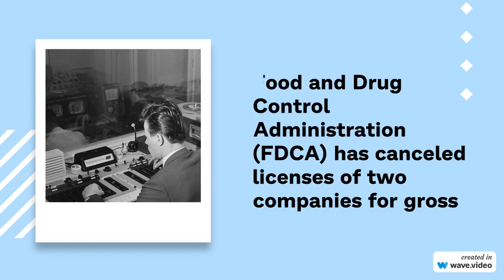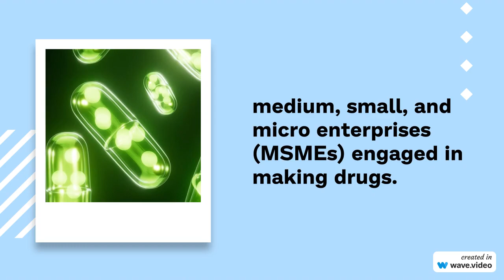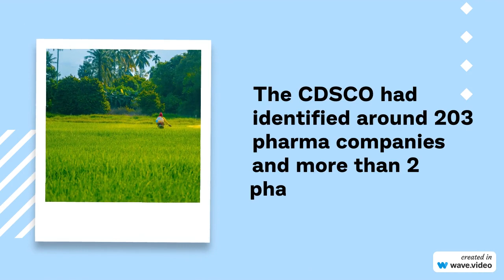Gujarat FDCA cancels Drug Manufacturing licenses 2023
Gujarat FDCA cancels manufacturing licenses of two companies for non-compliance to norms
The Gujarat Food and Drug Control Administration (FDCA) has canceled licenses of two companies for gross non-compliance to norms and stopped production of one company as part of the risk based inspections.
Risk based inspections will be ongoing in the state in line with recent pan-India Centre-State joint inspections. Centre has mandated a Zero Tolerance Policy on compromising drug quality and patient safety.
“A total of 5 companies have come under the scanner in the recent third phase of risk based inspections. Two more companies out of the five inspected have also been served show cause notices (SCNs) for non-compliance,” informed Gujarat FDCA Commissioner Dr H G Koshia.
The Centre is also in the process of revising its good manufacturing practice (GMP) guidelines for medium, small, and micro enterprises (MSMEs) engaged in making drugs.
Around 162 units and 14 public testing labs have been inspected as part of the risk based inspections and inspections have revealed poor documentation, lack of process and analytical validation, infrastructural deficiencies, unqualified employees, and faulty design of manufacturing and testing areas.
The Gujarat FDCA had earlier cancelled 15 product licenses of 6 pharma companies based on risk-based inspections. The inspections revealed that the products of some of the companies like widely prescribed gastrointestinal medicines and vitamins were not-of-standard quality (NSQ). Products also included medicines like azithromycin for cold and amoxicillin for bacterial infections.
These risk based inspections are being done pan – India. NSQ medicines were also reported earlier this year from Uttrakhand, Himachal Pradesh (HP), Madhya Pradesh (MP), Andhra Pradesh (AP) and Gujarat.
Licenses of 18 Indian pharma companies were cancelled based on the risk-based inspections planned in December last year. The Central Drugs Standard Control Organization (CDSCO) office was planning to undertake massive risk-based inspections pan-India following the World Health Organization (WHO) holding Indian pharma companies accountable for exporting contaminated medicines in the aftermath of deaths of children in Gambia and Uzbekistan.
Around 76 pharma companies were inspected across 20 states/UTs by a joint team of the state and central licensing authorities earlier this year. The CDSCO had identified around 203 pharma companies and more than 25 pharma companies were issued show cause notices.
Risk-based inspections are based on the current good manufacturing practices (cGMP) and good laboratory practices (GLP) under the Drugs & Cosmetics (D&C), Rules, 1945.
These inspections which are jointly conducted by the state drug licensing authorities and the Drugs Controller General of India (DCGI) audits manufacturer's compliance on sanitation, hygiene, self-inspection, quality audits, prevention of cross-contamination and bacterial contamination during production among other critical areas.